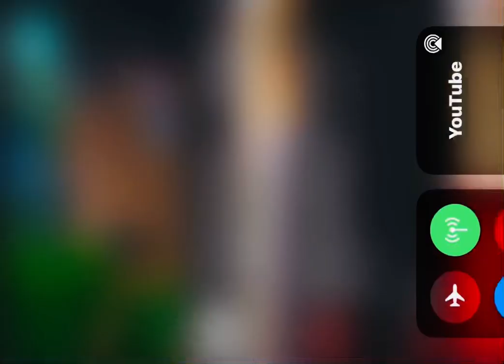I did this on stream and this was my chats reaction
Bro thought he could hide 😂😂